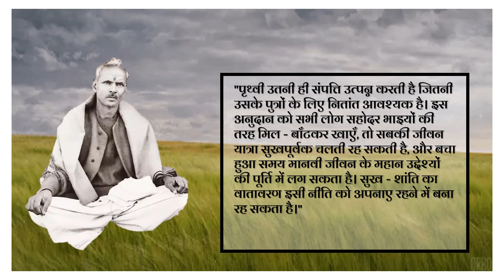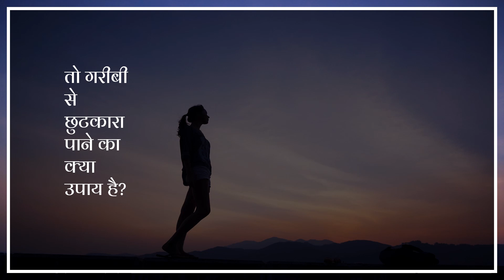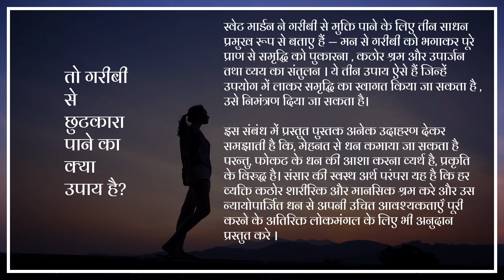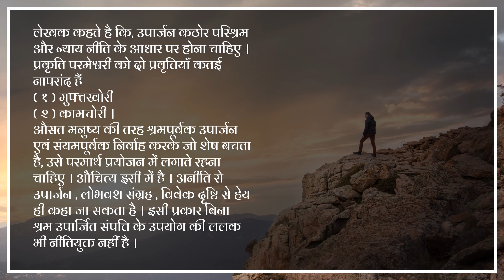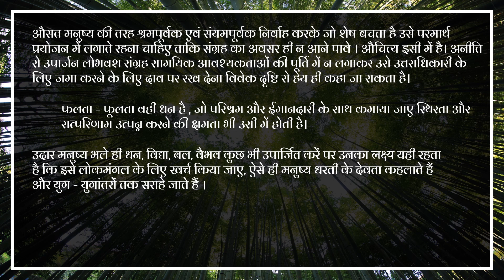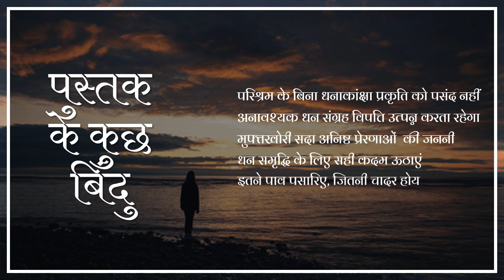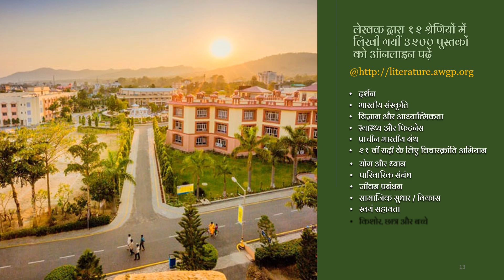पुस्तक का नाम- दो घिनौने मुफ्तखोर, कामचोर